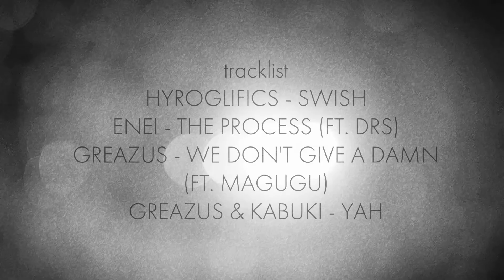INCURSION - Bass Coast 2017 Music Video feat. Greazus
An incursion into Bass Coast 2017 music festival and GREAZUS live set at the Slay Bay stage...

Film by Nathan Skillen
Starring Rahel Claman
Sound by Bryce Ollson
B Camera by Johnny Erwin
Bodypainting by Iris Fai
Hair by Stef Toews

Slay Bay Stage Crew
Paul Brooks
Ash Turner

Tracklist: